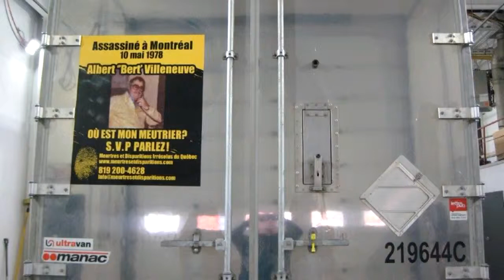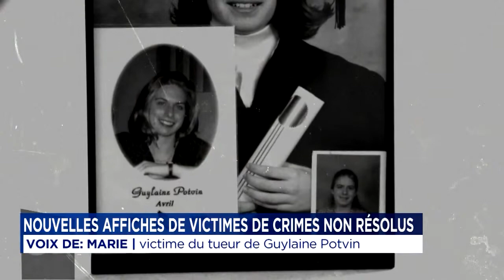Un dangereux meurtrier court toujours «pensez à vos filles!» entrevue au Québec Matin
Survivante d’une sauvage agression, Marie milite depuis 19 ans, dans l’anonymat, dans l’espoir de faire arrêter celui qui l’a pratiquement tuée, alors qu’elle dormait dans son lit, en juillet 2000 à Québec.

Son histoire est intimement liée à celle de Guylaine Potvin, étranglée, battue et agressée sexuellement dans son appartement en avril 2000, seulement quelques mois auparavant.                                          Grâce à l’ADN, les enquêteurs ont été en mesure de lier le même individu aux deux scènes de crime.

Cet élément d'enquête n'a toutefois pas permis de mener à une arrestation : l'ADN du meurtrier ne correspond à aucun individu dans la banque de données génétiques dont disposent les autorités.

Qui est cet homme? A-t-il encore agressé au fil des années? Est-il toujours vivant?

Des questions que se pose Marie, qui souhaite ardemment que le responsable soit trouvé.

De nouvelles affiches
De nouvelles affiches, présentant les victimes d’affaires non résolues se retrouveront sur des camions de Transport Gilmyr qui oscillent les routes du Québec, dans l’espoir de délier les langues et faire progresser les enquêtes, dont celle de Guylaine Potvin.

«On a besoin de ces informations-là pour faire avancer le dossier. C’est le pain et le beurre des enquêteurs. Si les gens ne parlent pas, on ne peut pas travailler le dossier. Faut que les gens puissent livrer l’information», a souligné Marie en entrevue avec Jean-François Guérin sur les ondes de LCN.

Elle ajoute que le meurtrier peut encore frapper, et qu’il est très dangereux.

«Cet individu-là est toujours en circulation. Combien il a fait de victimes? Pensez aux femmes qui vous entourent, vos proches, vos filles... Cet individu-là est dangereux. La moindre information, il faut la donner!», a-t-elle insisté.

Elle ajoute que de raconter son histoire dans les médias est toujours difficile, mais que si elle le fait, c’est pour convaincre les gens de se confier, ce qu’ils peuvent faire de façon anonyme.

«Ce sont des moments très émotifs, je ne vous le cacherais pas. Il faut que quelqu’un parle. Si on a la moindre information, il faut la livrer, c’est notre seul espoir», conclut-elle.